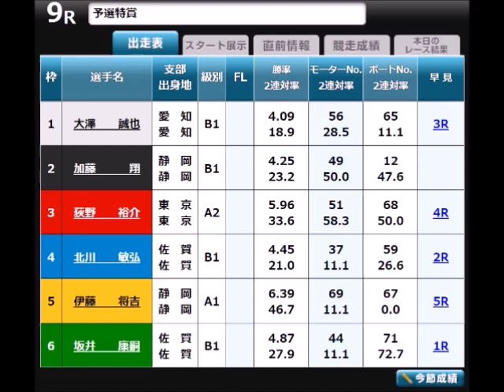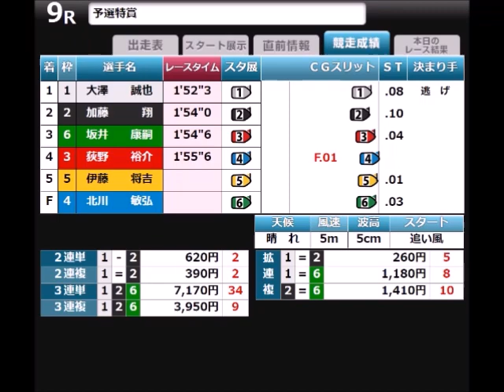【ボートレース】2023年5月20日のアクシデント集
5月20日の事故(欠場)レースを収録しております。